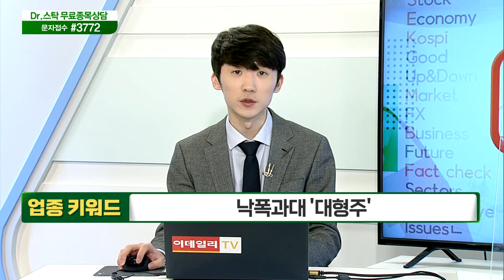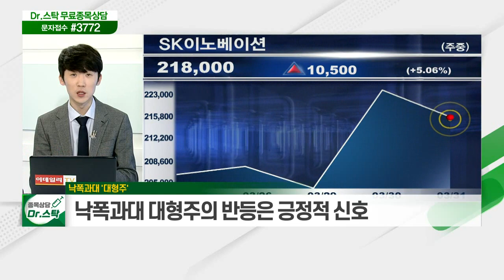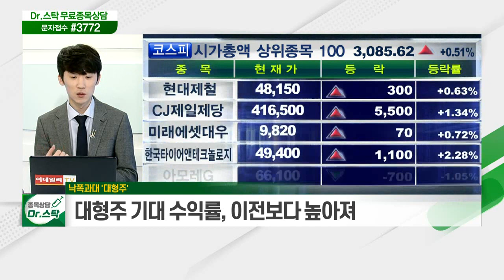美 대통령 '바이든'... 바이든, 현지시간 31일 '인프라 부양책' 발표 예정 / 낙폭과대 '대형주'... 전일 SK이노베이션·현대모비스 등 강세_키워드 TALK(20210331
# 美 대통령 '바이든'
- 바이든, 현지시간 31일 '인프라 부양책' 발표 예정
- 인프라 투자계획 및 증세안도 공개할 듯
- 산업재보다 기술주들의 강세 요인

# 낙폭과대 '대형주'
- 전일 SK이노베이션·현대모비스 등 강세
- 낙폭과대 대형주의 반등은 긍정적 신호
- 대형주 기대 수익률, 이전보다 높아져